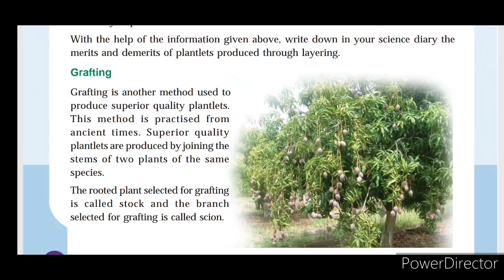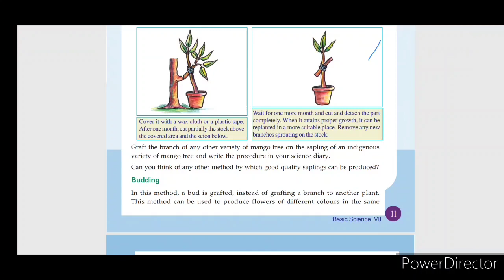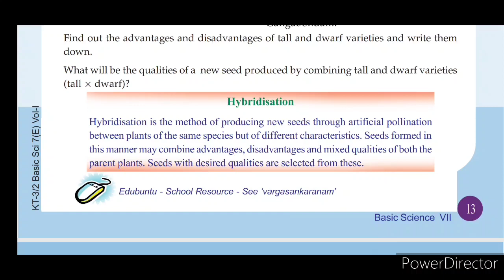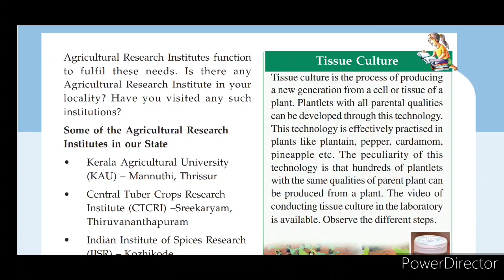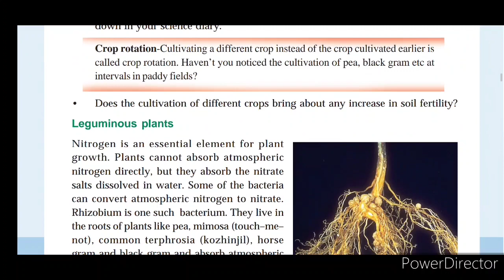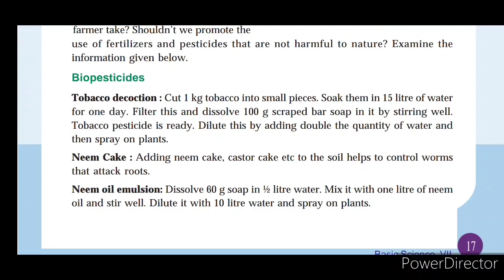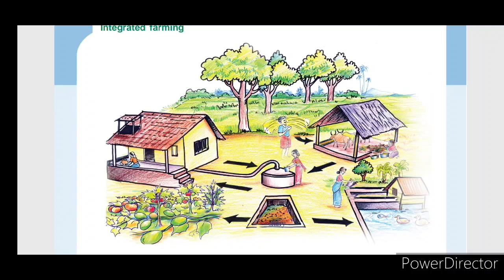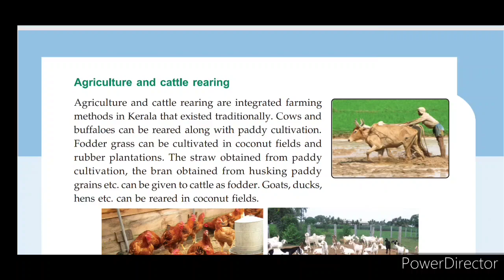7 SCERT Reaping Gold from soil Science Unit 1 Kerala Syllabus